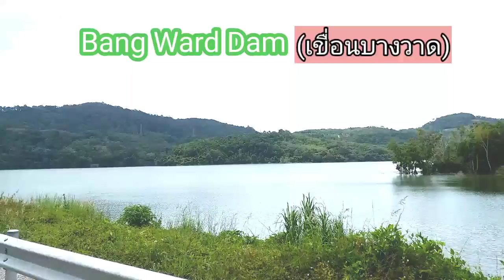Phuket Sandbox|PinPin Waterfall|BangWard Dam|Cafe'|น้ำตกปิ๊นปิ๊น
vlog Waterfall BangWard Dam#Exercise#น้ำตกเล็กๆในเขื่อนบางวาด#ร้านกาแฟ&อาหาร,@yoyond channel